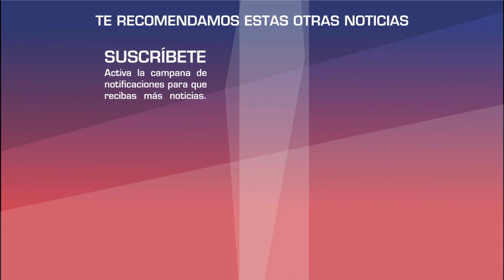Hijo de Gloria Trevi HABLA de su padre Sergio Andrade y dice que lo ama